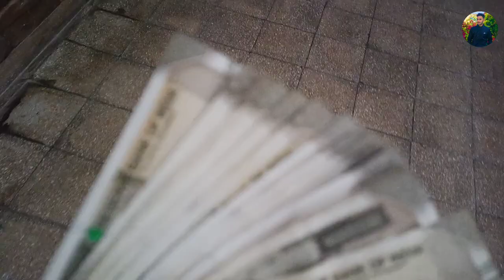Aaj to lutt gye || 7th vlog || Rahul pandit vlogs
All Vlogs links:-